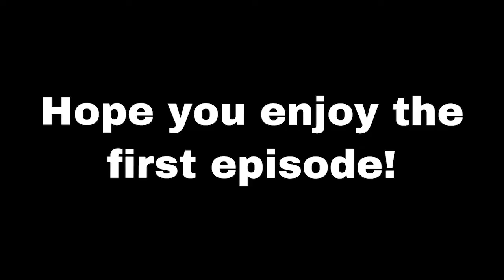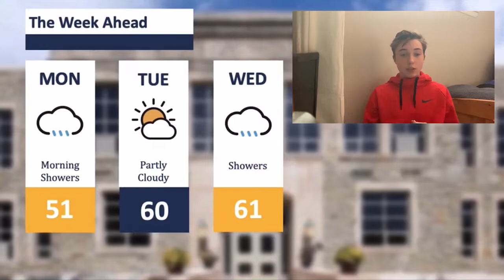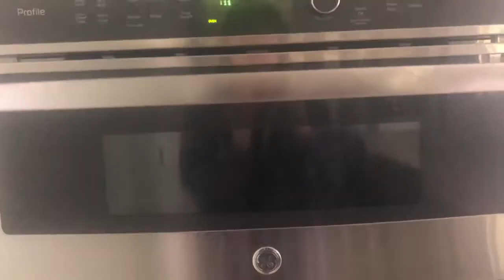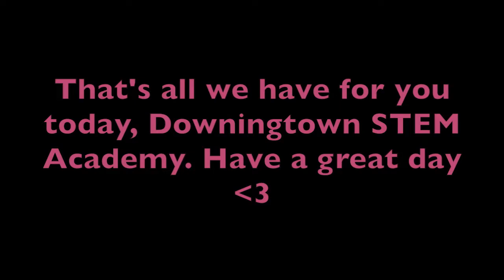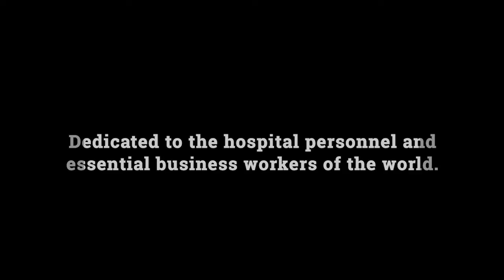STEM TV Quarantine Edition: Episode 2 (Season 1)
EPISODE 2 CREDITS:
Anchors - Sophie Fromal ('20) and Ryan Patroski ('22)
Weekend Weather - Brendan Schmalenberger ('23)
Beauty Comedy Sketch - Paige Dombrowski ('20) and Shreya Iyer ('20)
Drum Cover - Michael Cattell ('21)
Special thanks to STEM Staff and Administration for all you do for us each day.